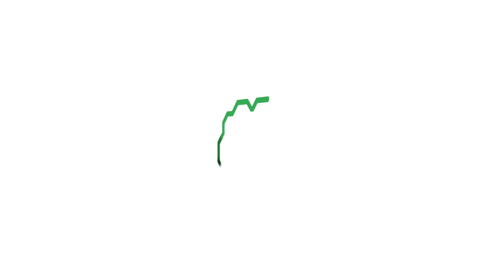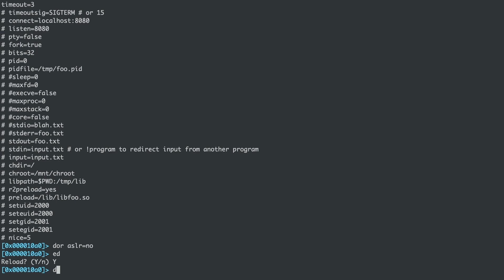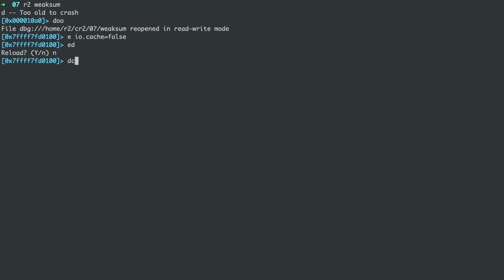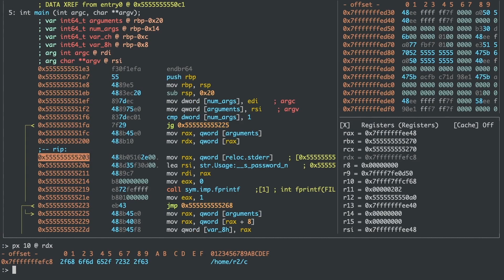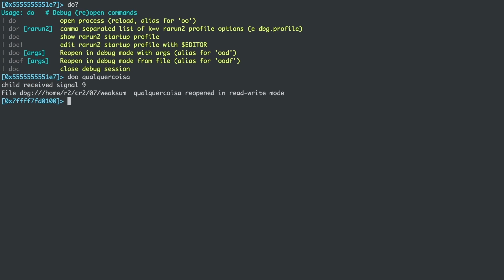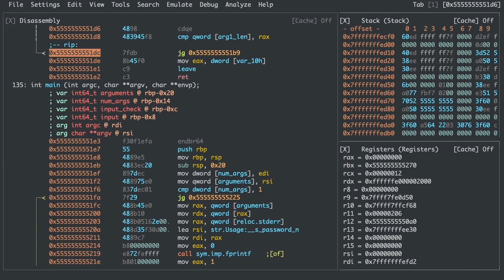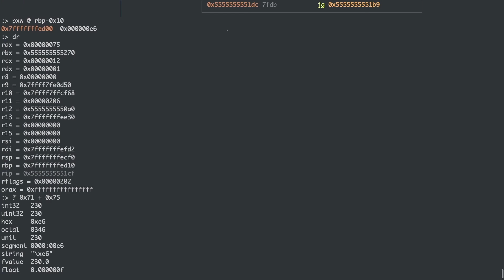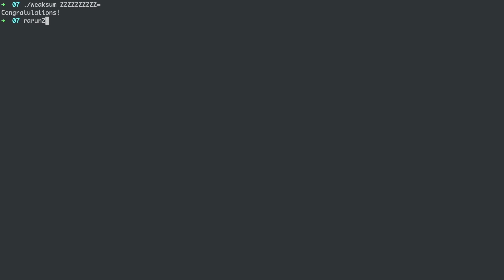Debugging - Aula 7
-- Dúvidas sobre este vídeo?